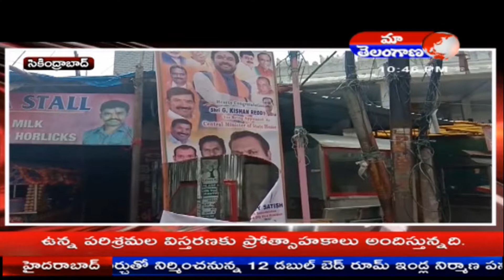సికింద్రాబాద్ ఫ్లెక్సీలలో తన ఫోటో లేదని ప్లెక్సీలు చెప్పి వేసిన బీజేపీ నాయకుడు